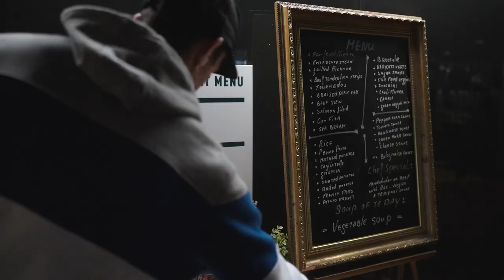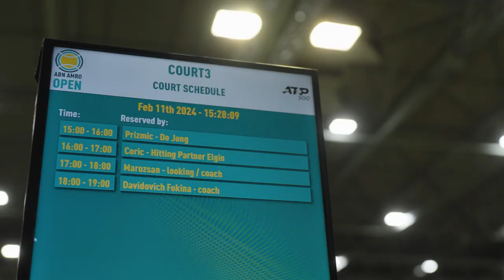Rising Stars: Dino Prizmic Joins Blonde Federer & Dimitrov As A Rotterdam Wildcard